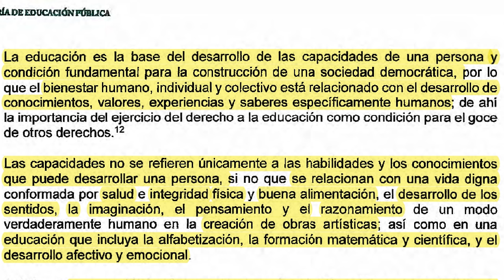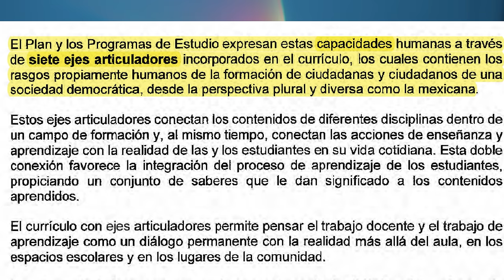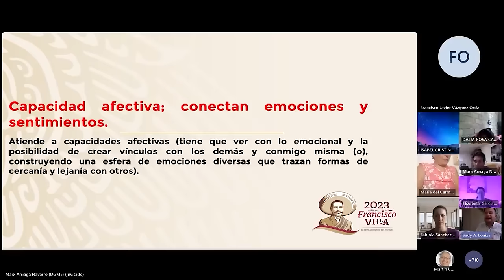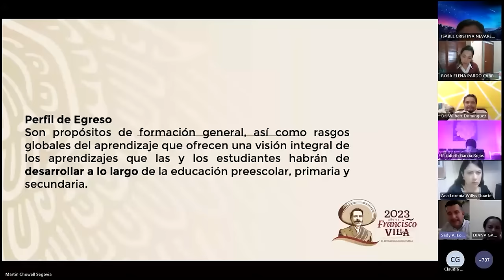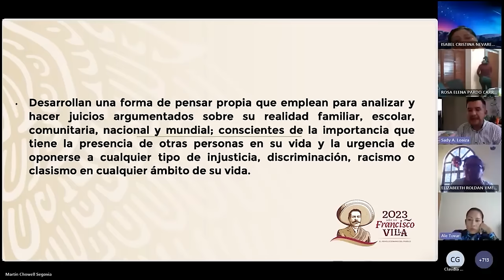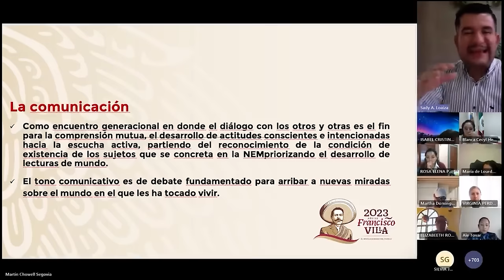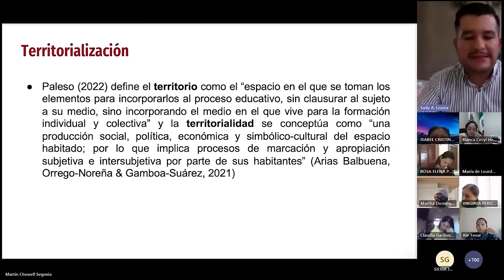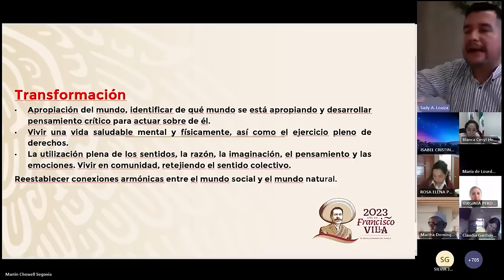¿QUÉ SON LAS CAPACIDADES HUMANAS DEL PLAN DE ESTUDIOS 2022? | FUNCIONARIO DE SEP FEDERAL EXPLICA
Hola maestras y maestros a lo largo de este video analizamos las capacidades humanas del plan de estudios 2022,  la territorialización, la diversidad, la transformación para comprender mejor el plan de estudios 2022